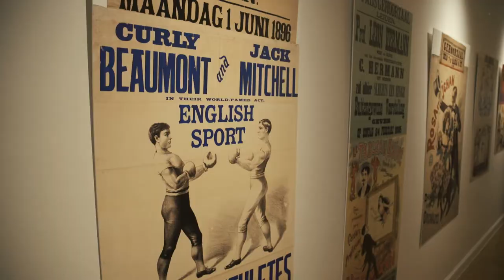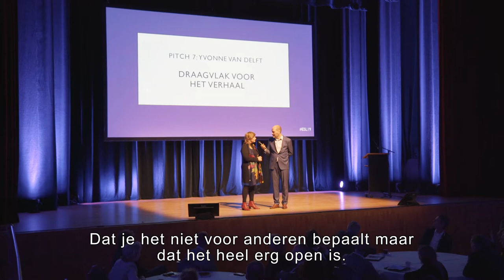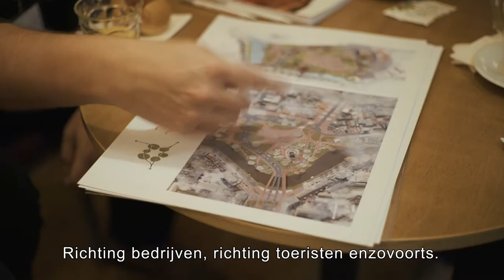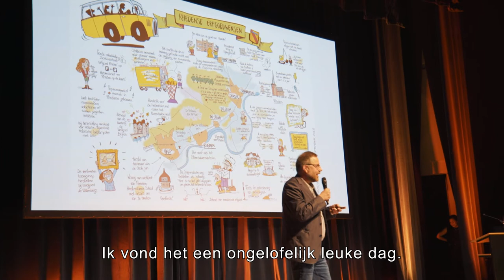Erfgoed Symposium Leiden en prijsuitreiking BNG Bank Erfgoedprijs 2019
Erfgoed Leiden organiseerde namens de gemeente Leiden in samenwerking met Kunsten'92 het symposium 'Hoe laat je erfgoed tellen?' Meer dan 200 erfgoedprofessionals, bestuurders en beleidsmedewerkers uit het hele land kwamen op 28 maart 2019 naar de Stadsgehoorzaal in Leiden. Na het symposium werd de BNG Bank Erfgoedprijs 2019 uitgereikt aan de opvolger van Leiden: Rheden. De publieksprijs ging naar Amersfoort.